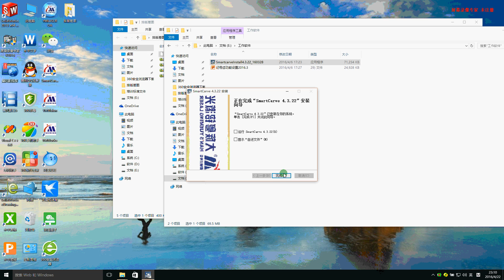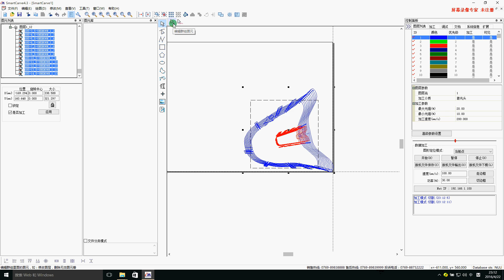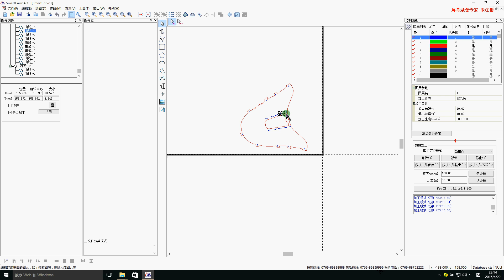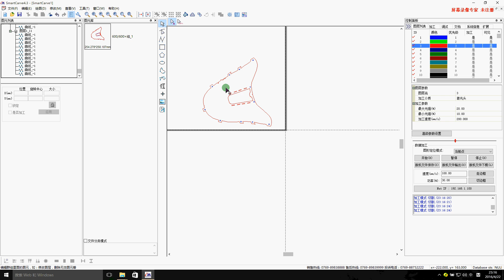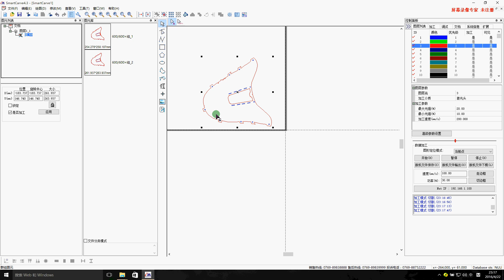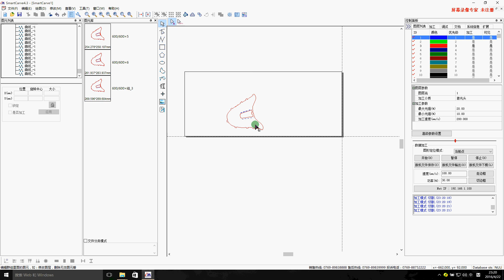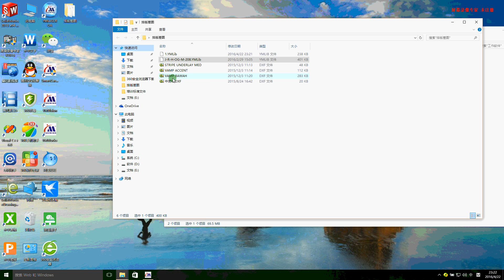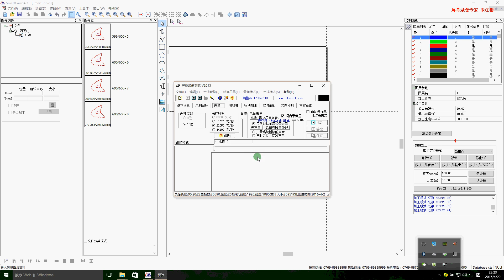cai smartcarver 4.3